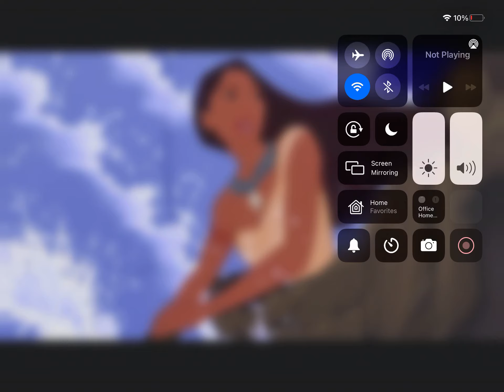Disney movie retrospective: Pocahontas and hunchback